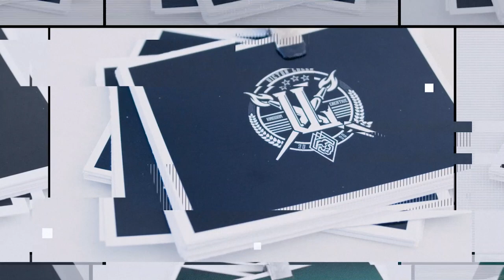VictorArtVid Victor Lucero Art